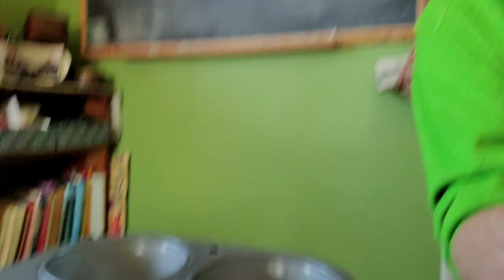From roadside TRASH to SLIDE PUCKS for longboarding!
Cleaning up roads, recycling trash, and making slide pucks!
Let's give skaters a good rep!